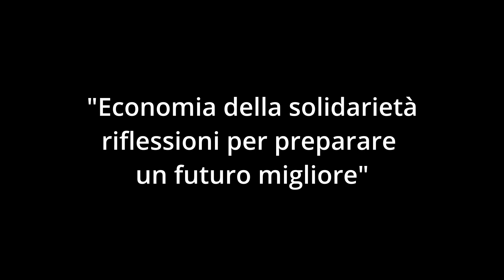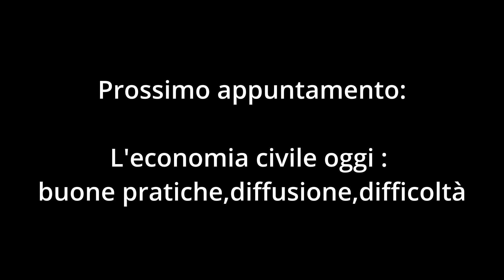Maurizio Pallante • Conferenza sulle prospettive di cambiamento dopo la pandemia del 19 marzo 2022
Pallante è saggista, fondatore del Movimento per la Decrescita felice.
Siamo ad un’ultima svolta? I nuovi paradigmi dello sviluppo ci chiamano ad una alternativa senza altre possibilità. Vogliamo sostenibilità, equità e solidarietà. Ma nessun cambiamento economico è possibile senza un cambiamento politico, e nessun cambiamento politico è possibile senza una profonda conversione culturale ed etica, in una parola, spirituale. Una spiritualità del tutto laica.